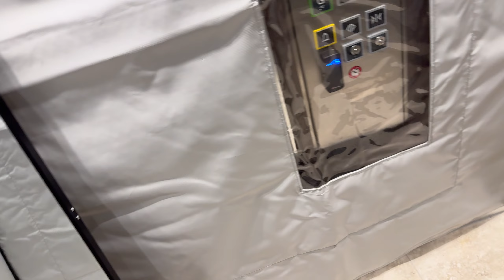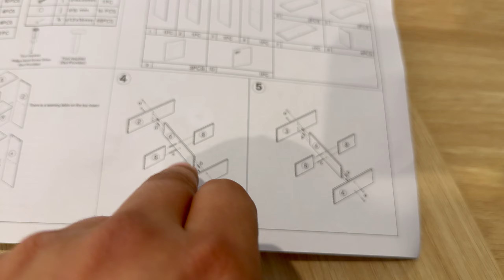MOVING INTO MY NEW APARTMENT || INDIANS IN AUSTRALIA 🇦🇺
Aaj m apne naye apartment m move kar raha hu to saara saaman leke aya hu phir agle din maine naya furniture bhi set kia, agli video m aapko naye ghar ka tour bhi karwaenge. Umeed karta hu aapko yeh video pasand aye. Dhanyawad.

Non copyrighted songs used in this video:

1) Song: "TheFatRat - Fly Away feat. Anjulie (VAVO Remix) [Trap]"
TheFatRat-VavoRemix